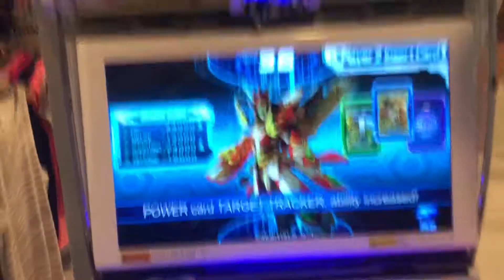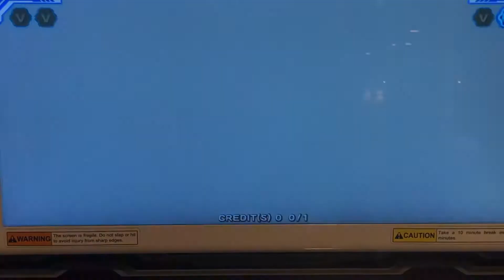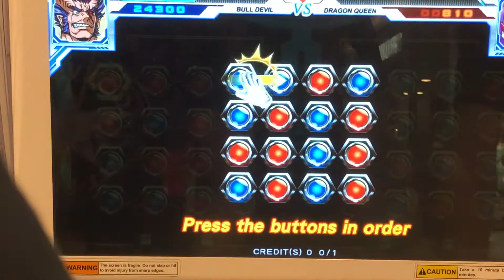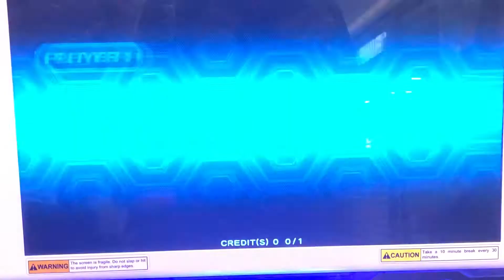Hero of robots Rise of the First Boss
Meet my new trump card Demon Beastlord’s Father